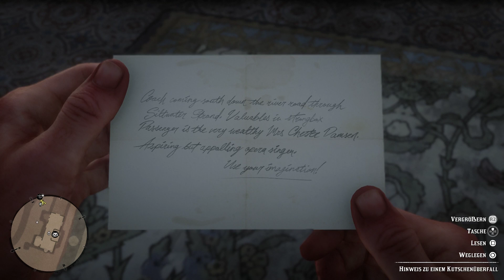Red Dead Redemption 2 #41 - Endlich klappt mal w.... Oh Shit!!!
Red Dead Redemption 2 Gameplay German: das Highlight des Jahres? Ich spiele Red Dead Redemption 2 auf der PS4 und bin mir schon kurz nach Start des Let's Play sicher, dass Rockstar hier wieder ein Meisterwerk abgeliefert hat. Ich freue mich schon sehr drauf RDR2 gemeinsam mit euch im Lets Play durchzuspielen!

Red Dead Redemption 2 kaufen

Red Dead Redemption 2 Gameplay German - Let's Play Red Dead Redemption 2 Deutsch PS4